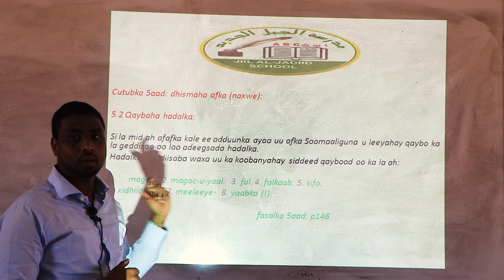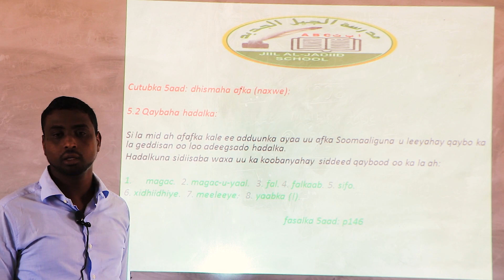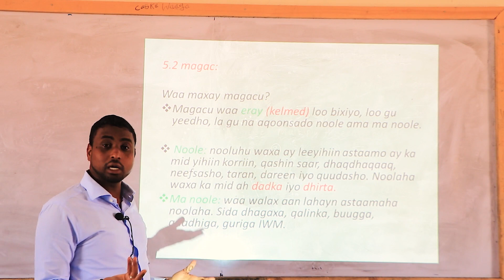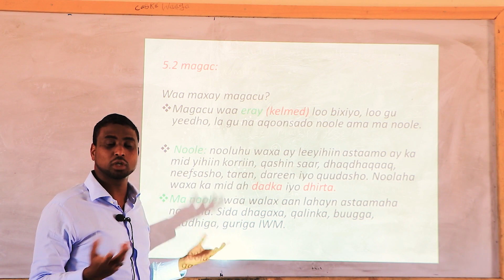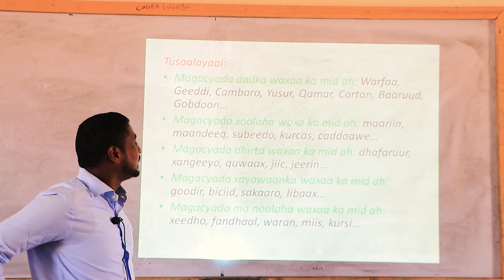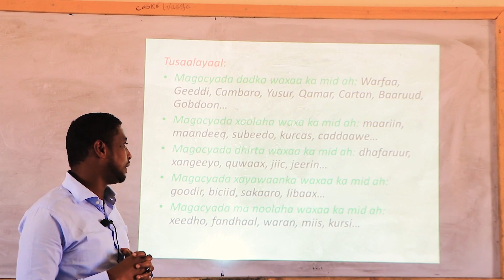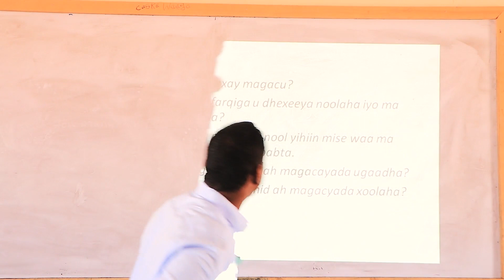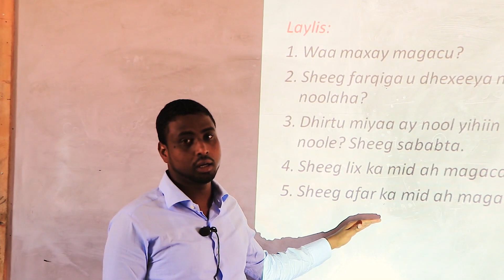Soomaali fasalka 5 aad